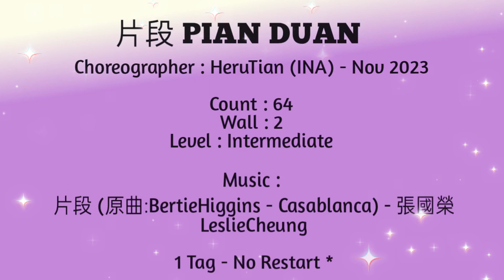片段 PIAN DUAN ( CASABLANCA) LINE DANCE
片段 Pian Duan (Casablanca) Line Dance Choreographer : HeruTian (INA) - Nov 2023 Count : 64 Wall : 2 Level : Intermediate